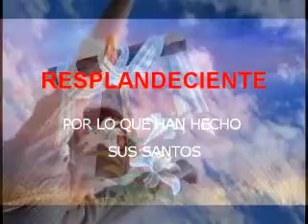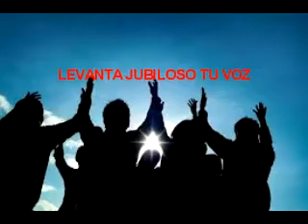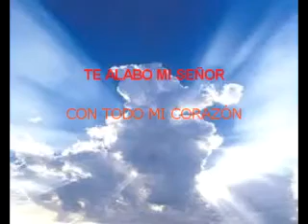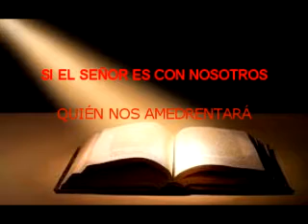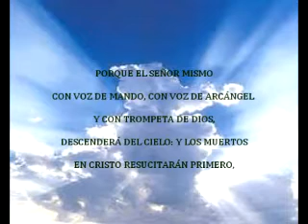!!ALERTA!! EL VIENE PRONTO (EXALTAD)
Ministerio de Música Cristiana EXALTAD anunciando y cantando el pronto retorno de nuestro Salvador y Mesías Jesucristo.